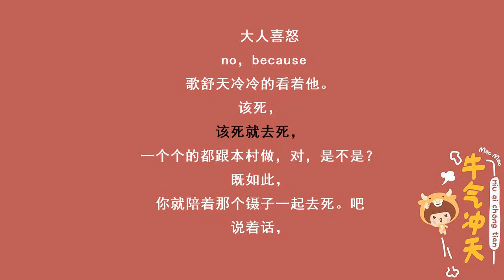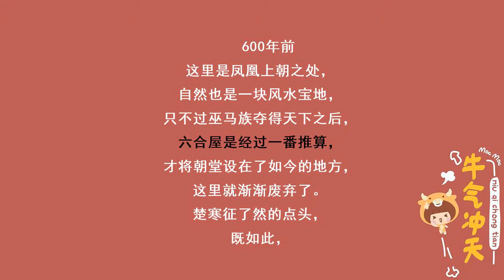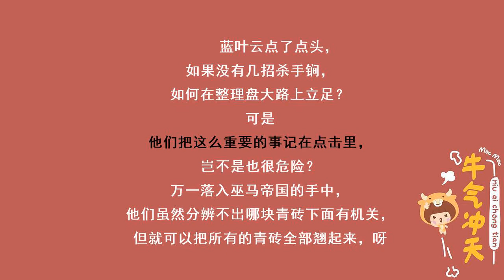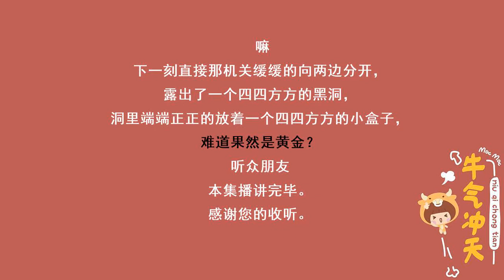冷王毒宠医妃401果然有收获